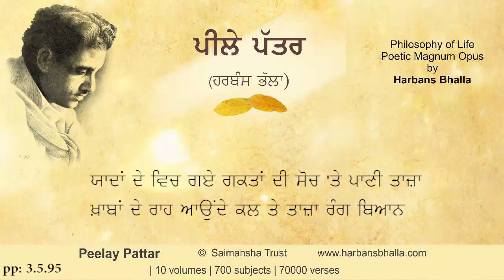Yad PeelayPattar HarbansBhalla Poetry Punjabi - 3 5 95